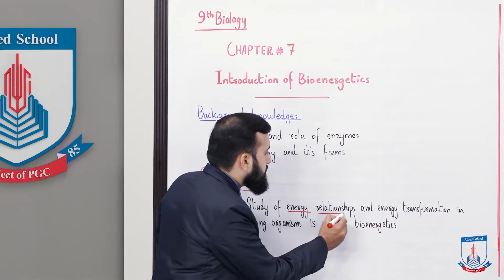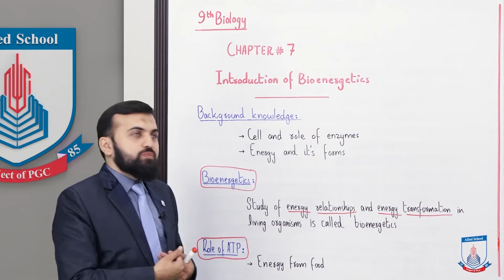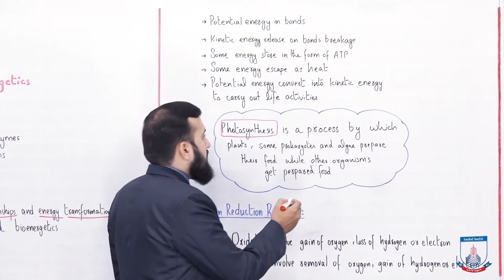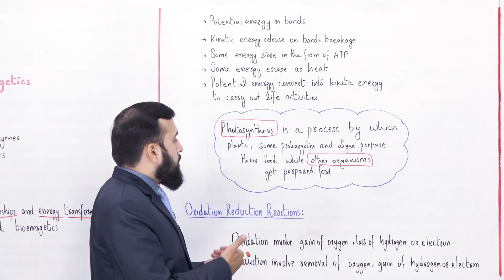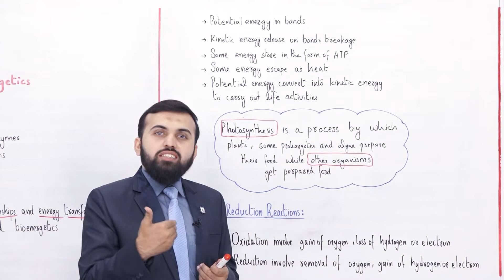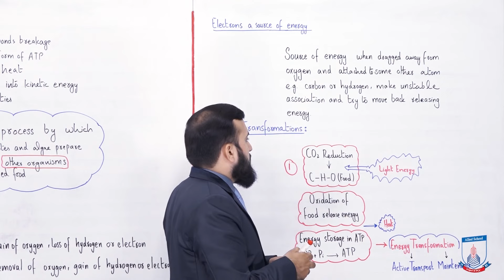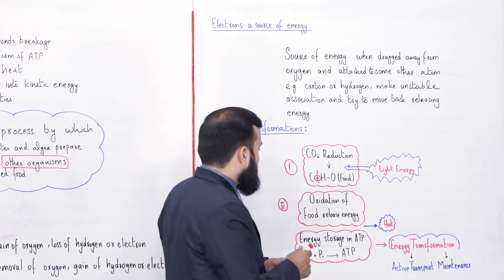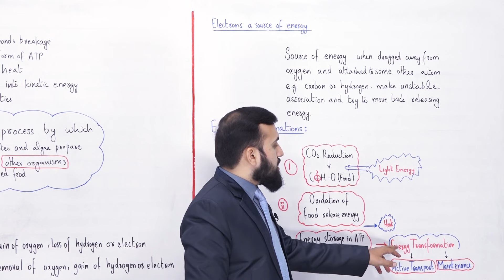Class 9 - Biology - Chapter 7 - Lecture 1 Introduction of Bioenergetics- Allied Schools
In this lecture we will cover the topic of exercise short questions under the heading of terms to know.  After that students will be able to know about bioenergetics,  oxidation reaction,  reduction reaction,  energy types,  energy transformations,  electron as energy source.